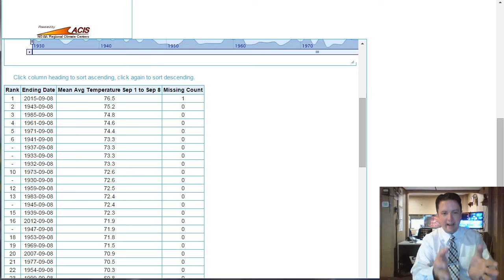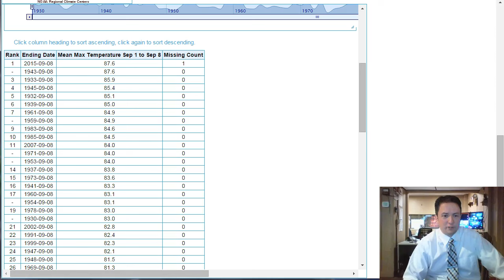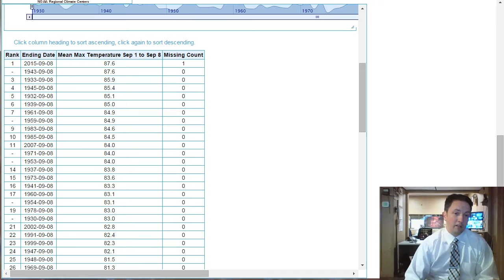Weather For Weather Geeks September 8